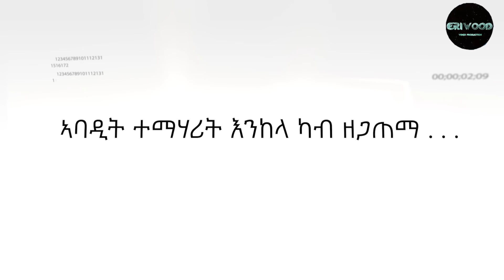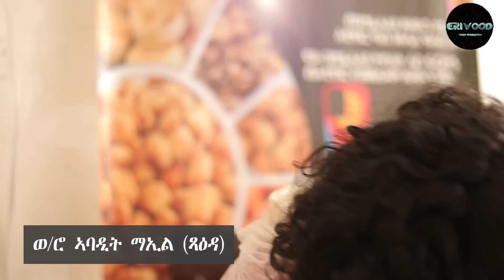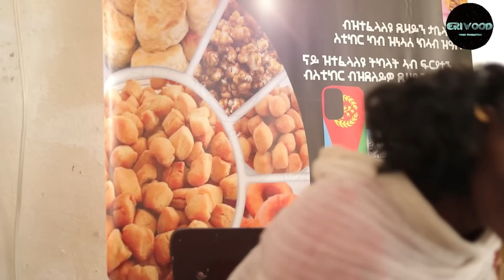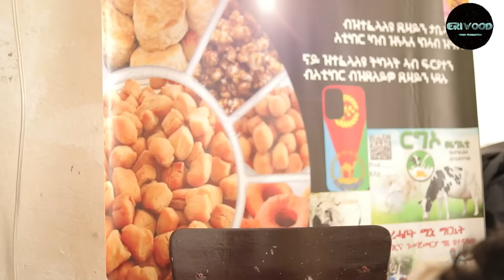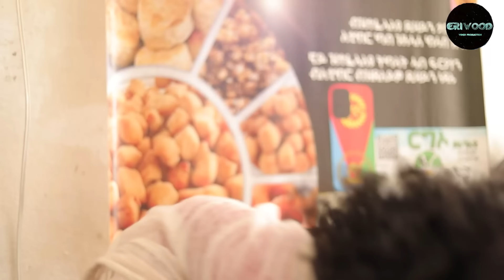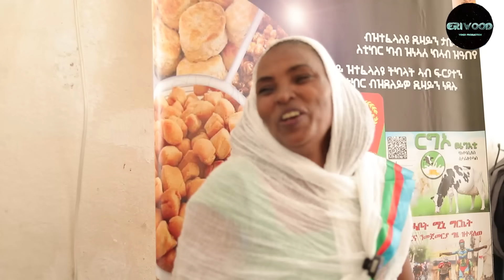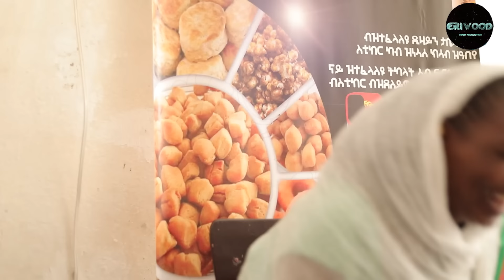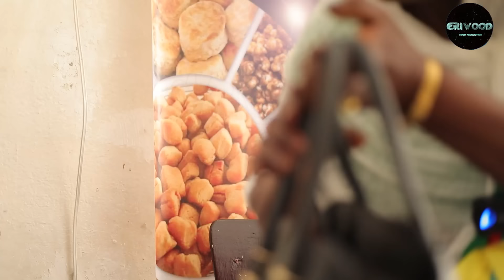ኣባዲት ተማሃሪት እንከላ ካብ ዘጋጠማ.... 5ይ ክፋል # New Eritrean Video 2024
ኣባዲት ተማሃሪት እንከላ ካብ ዘጋጠማ # New Eritrean Video 2024